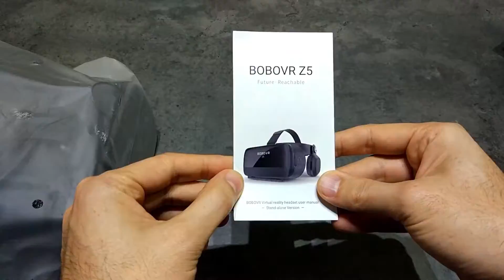BOBOVR Z5 , GAFAS de REALIDAD VIRTUAL para móviles 📲😲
Estas gafas VR baratas son ideales para dispositivos iOS de Apple así como para móviles Android.

➡ Si queréis comprar

OJO! El modelo del vídeo ya no se encuentra disponible. Hemos puesto otro enlace de un nuevo modelo 😊

SÍGUENOS!! 🤗